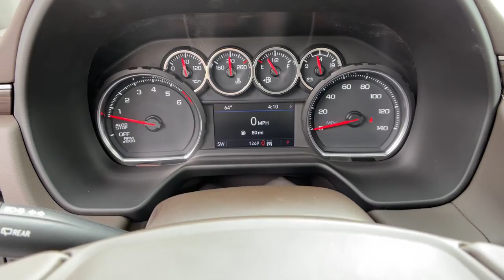2021 Chevrolet Tahoe Reno, Carson City, Northern Nevada, Sacramento, Elko, NV 62117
Midnight Blue Metallic Used 2021 Chevrolet Tahoe available in Reno, Nevada at Mountain West Auto Group. Servicing the Carson City, Northern Nevada, Sacramento, Elko, NV area.

bEquipment/bbrEngulf yourself with the crystal clear sound of a BOSE sound system in it.  Enjoy the heated seats in this unit you will never buy a vehicle without them.  Everyone loves the comfort of having a warm seat on those cold winter days. Keep your hands warm all winter with a heated steering wheel in  this 2021 Chevrolet Tahoe  . Never get into a cold vehicle again with the remote start feature on this 1/2 ton suv. This 2021 Chevrolet Tahoe  has a 5.3 liter 8 Cylinder Engine high output engine. It is outfitted with an OnStar communication system. With the keyless entry system on the Chevrolet Tahoe you can pop the trunk without dropping your bags from the store. This vehicle has four wheel drive capabilities. Impresses the most discerning driver with the deep polished blue exterior on this model. Electronic Stability Control is one of many advanced safety features on this 1/2 ton suv.brbrbPackages/bbrLUXURY PACKAGE: includes (WPD) Driver Alert Package content; (UV2) HD Surround Vision; (UKK) Rear Pedestrian Alert; (A45) memory settings; (DXR) outside heated power-adjustable; power-folding; body-color mirrors with driver-side auto-dimming and integrated turn signal indicators; (N38) power tilt and telescopic steering column; (KI3) automatic heated steering wheel; (KA6) second row outboard heated seats; (ATT) second row power 60/40 split-folding bench seats and (AS8) third row power 60/40 split-folding bench seats. DRIVER ALERT PACKAGE. FRONT AND REAR PARK ASSIST. HD SURROUND VISION. LANE CHANGE ALERT WITH SIDE BLIND ZONE ALERT. LANE KEEP ASSIST. LICENSE PLATE FRONT MOUNTING PACKAGE. MEMORY SETTINGS: RECALLS 2 DRIVER PRESETS FOR POWER DRIVER SEAT; OUTSIDE REARVIEW MIRRORS AND POWER AND TILT AND TELESCOPIC STEERING COLUMN. MIRRORS: OUTSIDE HEATED POWER-ADJUSTABLE; POWER-FOLDING; DRIVER-SIDE AUTO-DIMMING. REAR CROSS TRAFFIC ALERT. REAR PEDESTRIAN ALERT. SEATS: HEATED SECOND ROW OUTBOARD SEATS. SEATS: SECOND ROW BUCKET; POWER RELEASE. SEATS: THIRD ROW 60/40 SPLIT-BENCH; POWER FOLDING. STEERING COLUMN: POWER TILT AND TELESCOPIC. STEERING WHEEL: HEATED; AUTOMATIC. SUNROOF: POWER PANORAMIC; DUAL-PANE; TILT-SLIDING. Equipment listed is based on original vehicle build. Please confirm the accuracy of the included equipment by calling the dealer prior to purchase.brbrbAdditional Information/bbrVehicle pricing includes all offers and incentives. All advertised prices exclude government fees taxes applicable finance charges dealer document preparation charge of $489 express code and applicable emission testing. These fees must be paid for by the purchaser. All vehicles are subject to prior sale. All information advertised to be true but not guaranteed. Any payment or APR displayed is an estimate only that is based on approved credit. It is not guaranteed that all will qualify for that payment or APR based on a number of individual circumstances. Dealer is not responsible for typographical errors. While great effort is made to ensure the accuracy of the information on this site errors do occur so please verify information with a dealer representative.
LUXURY PACKAGE: includes (WPD) Driver Alert Package content; (UV2) HD Surround Vision; (UKK) Rear Pedestrian Alert; (A45) memory settings; (DXR) outside heated power-adjustable; power-folding; body-color mirrors with driver-side auto-dimming and integrated turn signal indicators; (N38) power tilt and telescopic steering column; (KI3) automatic heated steering wheel; (KA6) second row outboard heated seats; (ATT) second row power 60/40 split-folding bench seats and (AS8) third row power 60/40 split-folding bench seats,DRIVER ALERT PACKAGE,FRONT AND REAR PARK ASSIST,HD SURROUND VISION,LANE CHANGE ALERT WITH SIDE BLIND ZONE ALERT,LANE KEEP ASSIST,LICENSE PLATE FRONT MOUNTING PACKAGE,MEMORY SETTINGS: RECALLS 2 DRIVER PRESETS FOR POWER DRIVER SEAT; OUTSIDE REARVIEW MIRRORS AND POWER AND TILT AND TELESCOPIC STEERING COLUMN,MIRRORS: OUTSIDE HEATED POWER-ADJUSTABLE; POWER-FOLDING; DRIVER-SIDE AUTO-DIMMING,REAR CROSS TRAFFIC ALERT,REAR PEDESTRIAN ALERT,SEATS: HEATED SECOND ROW OUTBOARD SEATS,SEATS: SECOND ROW BUCKET; POWER RELEASE,SEATS: THIRD ROW 60/40 SPLIT-BENCH; POWER FOLDING,STEERING COLUMN: POWER TILT AND TELESCOPIC,STEERING WHEEL: HEATED; AUTOMATIC,SUNROOF: POWER PANORAMIC; DUAL-PANE; TILT-SLIDING,Engine; 5.3L EcoTec3 V8 with Dynamic Fuel Management; Direct Injection and Variable Valve Timing; includes aluminum block construction (355 hp [265 kW] @ 5600 rpm; 383 lb-ft of torque [518 Nm] @ 4100 rpm),Rea